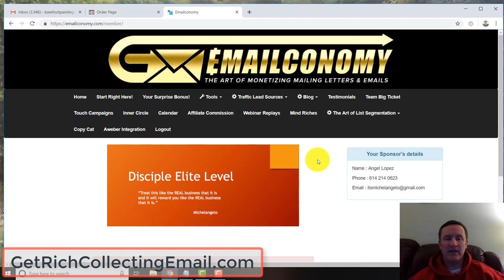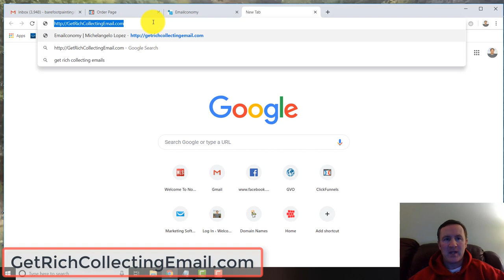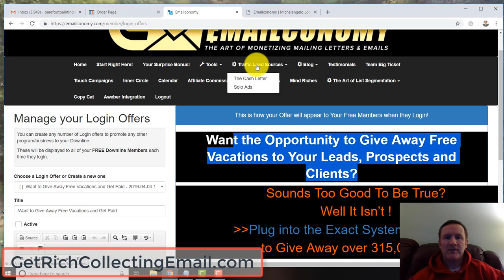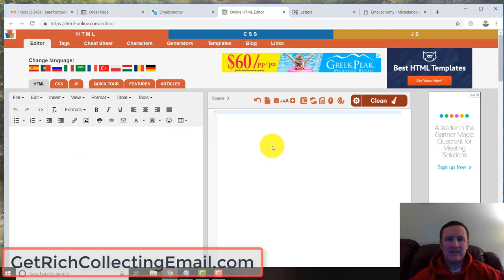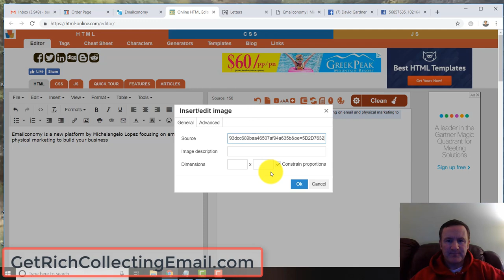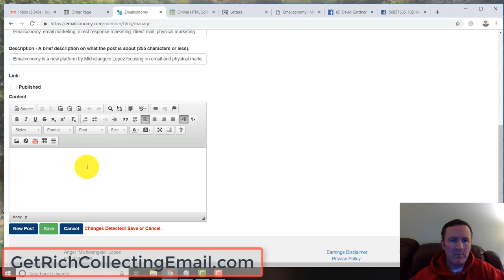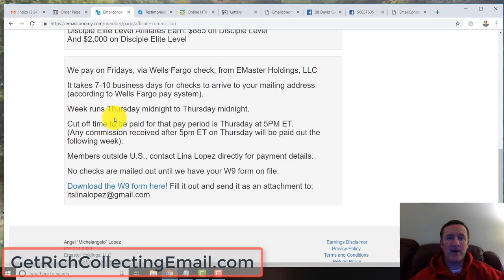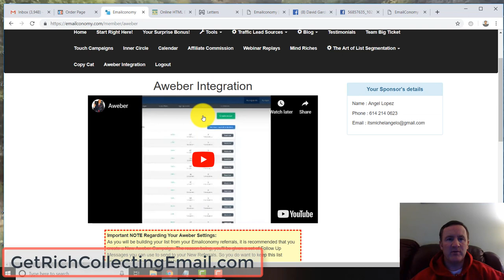Emailconomy member area overview by Dave Gardner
Emailconomy member area overview

Emailconomy is a marketing platform that specializes in direct response marketing through email, ringless voicemail and physical letters/postcards.

Michelangelo Lopez created Emailconomy at the end of 2018 as a means to help train the masses on the changes that were taking place in the marketing world.

In this video you can see the member area overview on the platform itself along with the ability to promote your own programs/products on the back end.

I also show how you  can create your own blog posts and be tagged to the system when you share the post if someone was to register where you could then earn commissions if they upgraded their account.

You can see what it is all about by clicking on the link at the top of the description.

By Dave Gardner

DaveGardnerMarketingGod